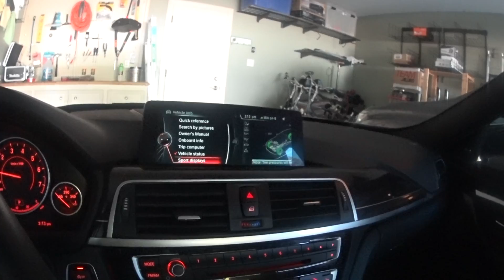Winter 2017! - BMW revs and Roadtrip!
'tis the season to be crazy!  What?  There's no season for craziness?  Well why is there only one season where we're supposed to be jolly?  Ah well, anyways... I'M BACK WITH ANOTHER VLOG!  Enjoy!

Cars:

2015 Subaru WRX - Purchased May 25th, 2017